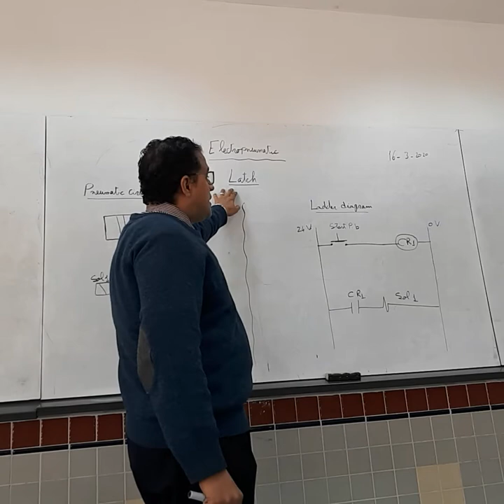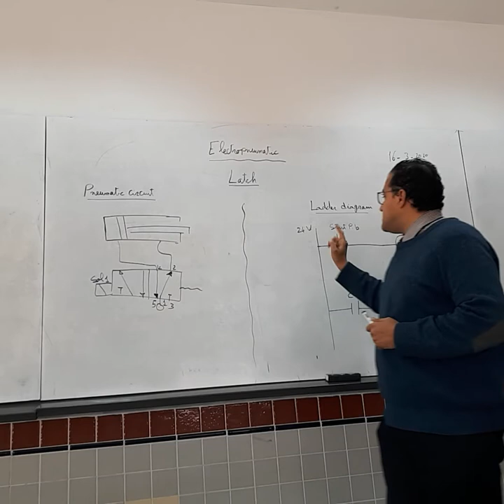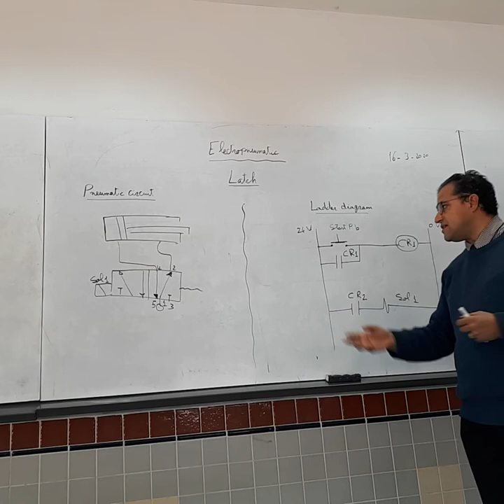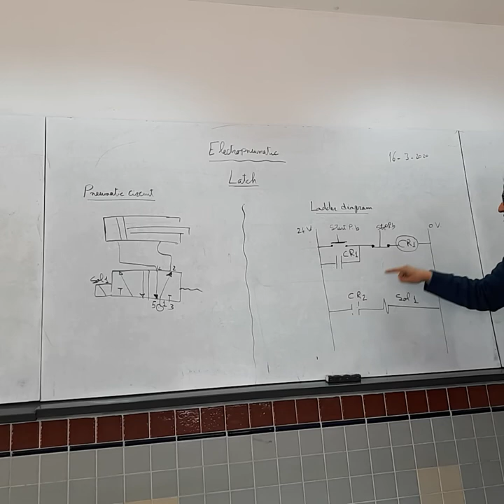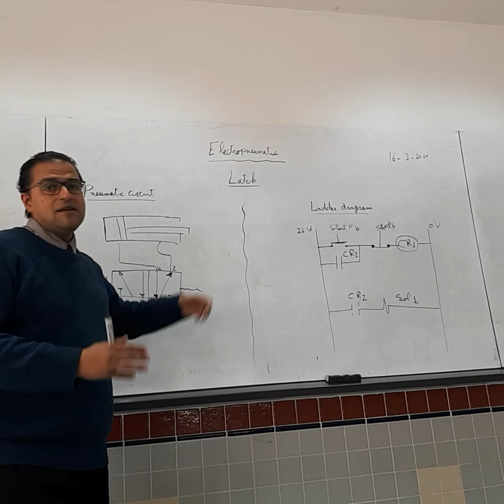Electro part 1 16 3 2020